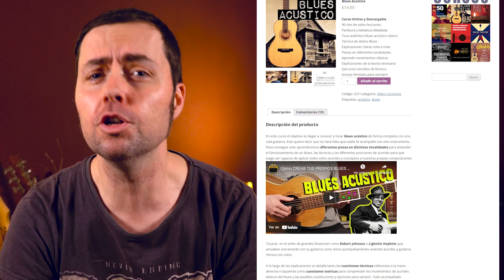BLUES para Guitarra Acústica Estilo CLÁSICO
El BLUES ACÚSTICO es de nuestros estilos favoritos y una de sus características principales es que hay que mantener un ritmo marcado casi siempre constante. Bajo esa premisa inicial podemos aplicar diferentes ritmos y figuras en el bajo para dar variedad a nuestro blues y que no suene siempre tan parecido. En este vídeo vamos a ver 3 ritmos diferentes para mejorar nuestro blues acústico.

Con nuestro curso de BLUES ACÚSTICO puedes mejorar en el estilo de blues más clásico.